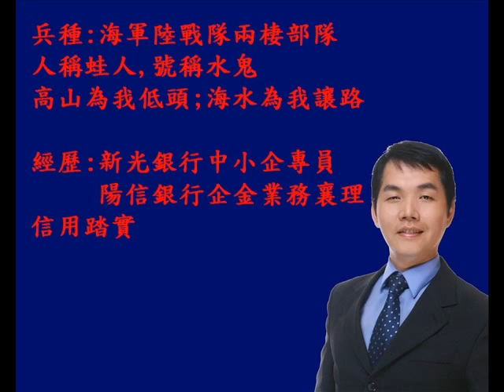My Test Movie